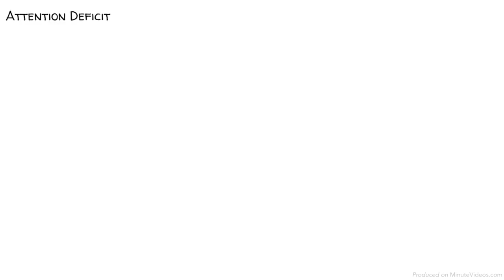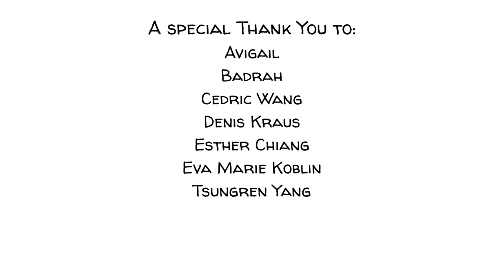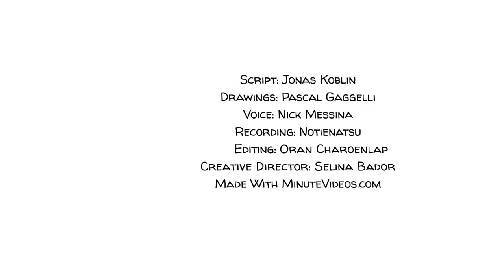Treating adhd without medication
How to treat adhd without medication...